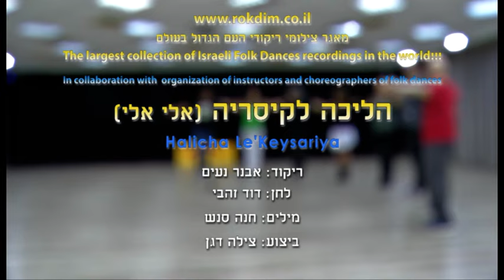Hlicha Le'Keysariya - Dance | הליכה לקיסריה - ריקוד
שם השיר: אלי אלי
שם הריקוד: הליכה לקיסריה
שנת חיבור: 2024
צורה: מעגל
כוריאוגרפים: אבנר נעים
מבצעים: דגן צילה
מלחינים: זהבי דוד
תמלילנים: סנש חנה

Song Name: אלי אלי
Dance Name: Hlicha Le'Keysariya
Creation Year: 2024
Shape: Circle
Choreographers: Avner Naim
Performers: Dagan Tzila
Composers: Zehavi David
Lyricists: Senesh Hana